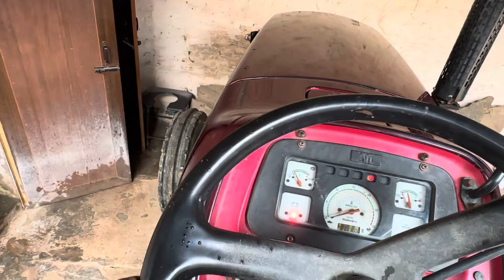भाई अर्जुन के टायर टोचन के लिये छोटे डालने पड़े